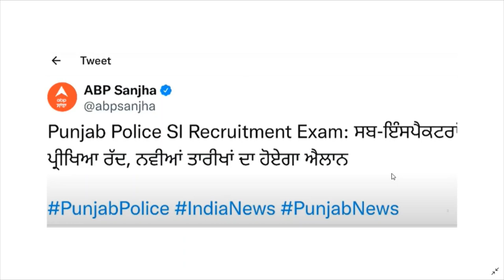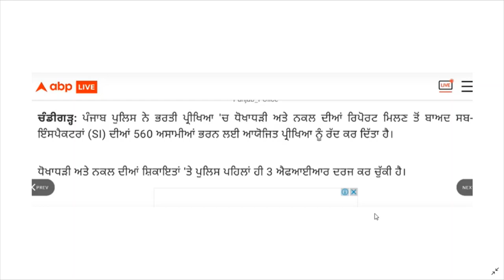Punjab Sub Inspector Exam Cancel News Bcoz Of Fraud During Exam Sub inspector Result News 2021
Hello Friends This is a Informative Channel and This Video is Full Information About punjab sub inspector news paper cancel news of punjab police sub inspector result cancel news for punjab police constable sub inspector punjab sub inspector exam result 2021 punjab si exam postpond news 2021